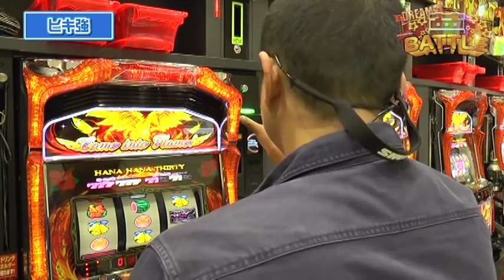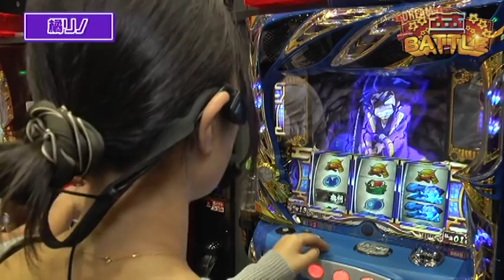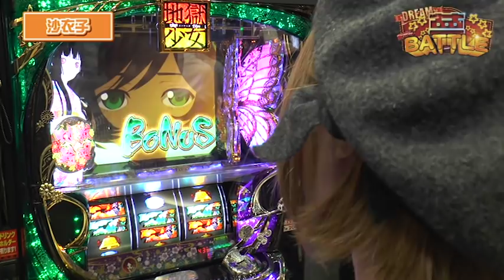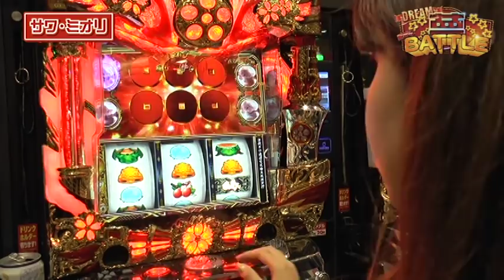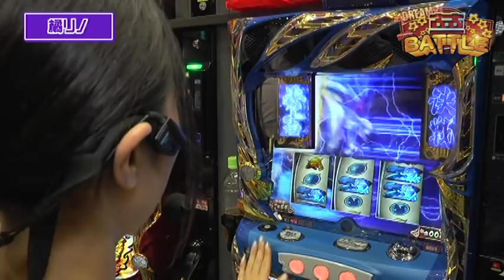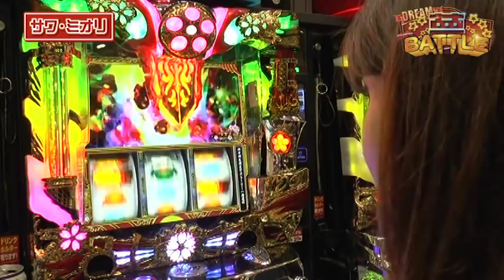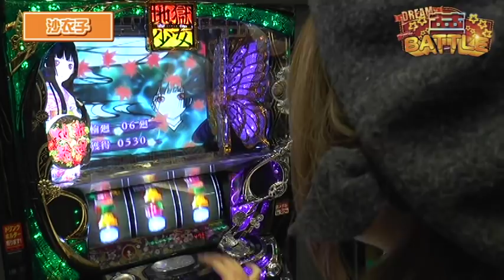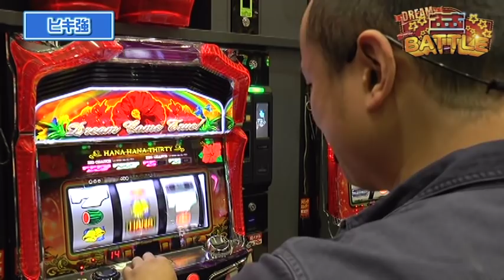勝手に夢BATTLE ≪後編≫【スロ術】[パチスロ][スロット]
パチスロの夢を叶える仏様が、悩めるうら若き乙女たちの夢を叶えます!!

【出演者】
・サワ･ミオリ
・橘リノ
・沙衣子
・ヒキ強

【実戦機種】
・戦国パチスロ 花の慶次～天を穿つ戦槍～
　…and ジャグラーシリーズ!!

【掲載誌】
パチスロ実戦術メガBB SUPER X Vol.8（2017年11月29日発売）

【★投稿者からのお知らせ★】
映像内の店舗、設置機種、その他の情報は撮影当時のものです。現在の情報と異なる場合がございますので、予めご了承下さい。

ガイドワークスオンラインショップ

パチンコ･パチスロ情報まるかじり！